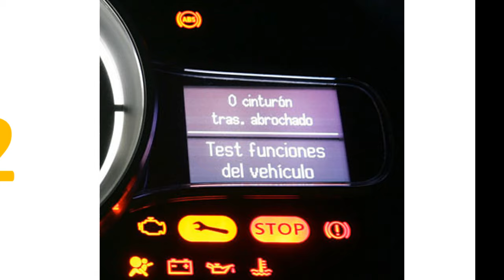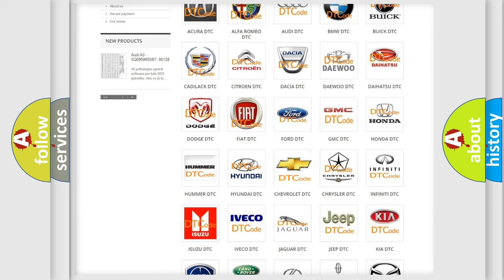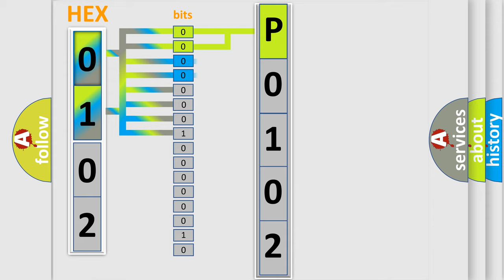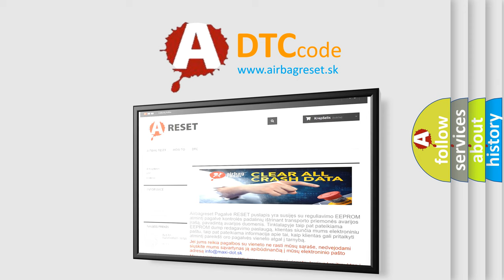DTC Chevrolet P0102 Short Explanation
Contents:
0:21 Basic DTC analysis according to OBD2 protocol standard.
1:48 Insight into programming
2:58 A diagnostically understandable description of the Diagnostic Trouble Code
3:05 Basic error definition

Make:
Chevrolet
Code:
P0102
Definition:
Driver Seat Lumbar Rearward Switch Circuit
Description:
The battery voltage must be between 9-16 volts.
Cause:
A switch signal circuit to the MSM is active for more than 60 seconds.